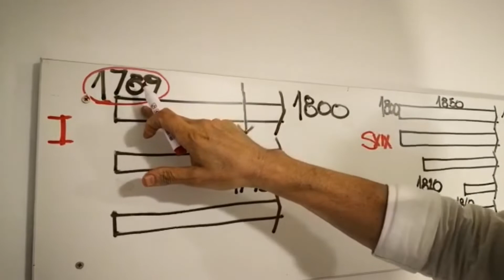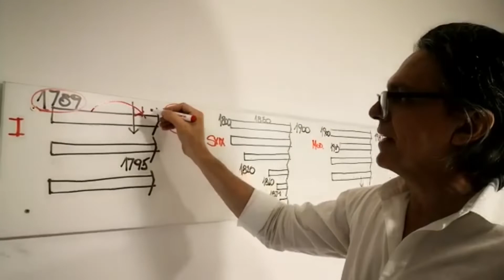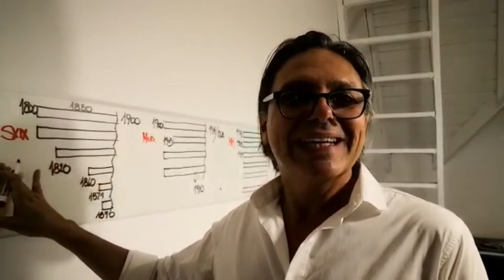Historia de la Arquitectura - Video #15: El Iluminismo - Clase Online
VIDEO # 15: EL ILUMINISMO
VIA @Historia_y_Arquitectura

Te invitamos a participar de Nuevas Clases Online ON DEMAND (que podes ver cuándo quieras desde nuestra web)
Tambien te invitamos a unirte a nuestras CAMINATAS URBANAS por Buenos Aires,

Info de contacto en bio

En el vídeo @rudolf.arq
También podes ver nuestros videos en nuestro canal de Youtube